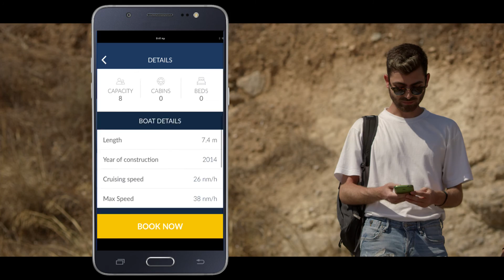INSTAYACHT - BOOK A BOAT NOW!